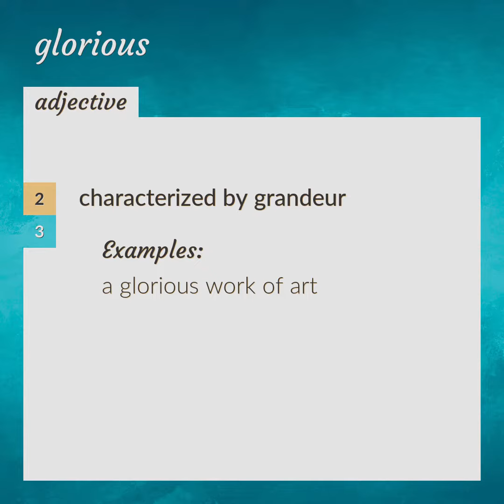Glorious | meaning of Glorious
What is GLORIOUS meaning?